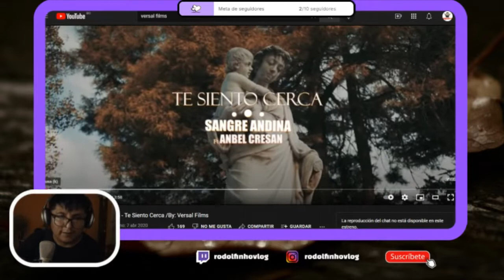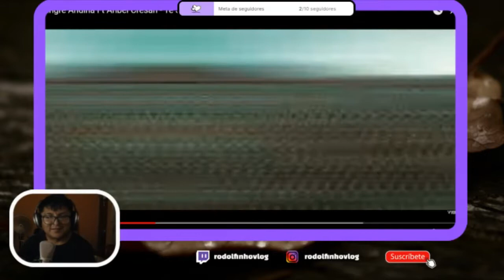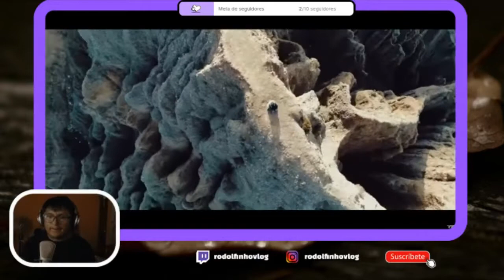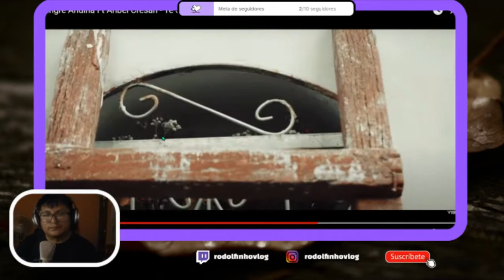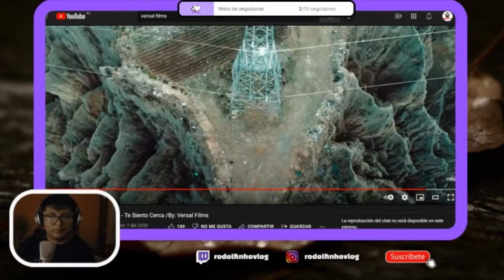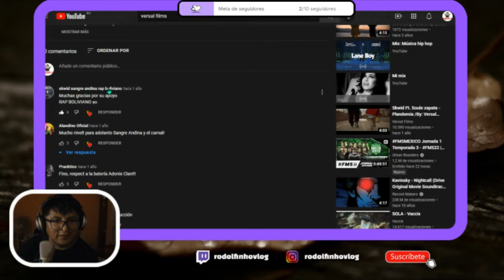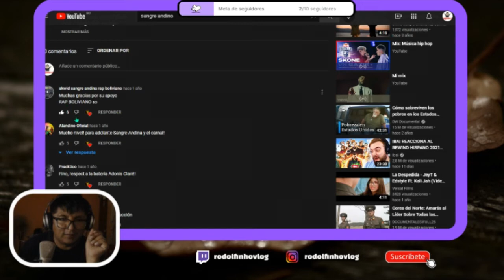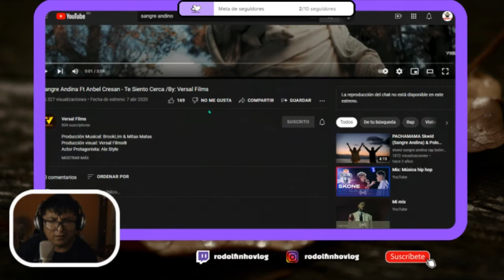RODOLFINHO | REACCIONA A | SANGRE ANDINA - TE SIENTO CERCA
AL VÍDEO Y COMPÁRTELO..!!!

 | RAPPER REACTS
Disponible en Spotify:

(FOLLOW ME ILL FOLLOW BACK)